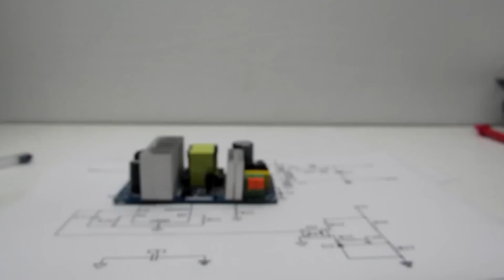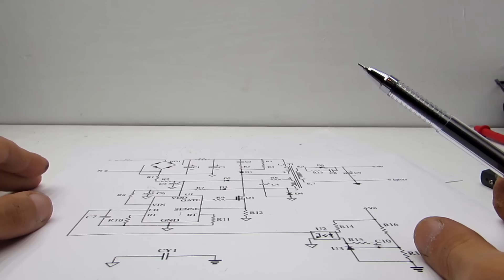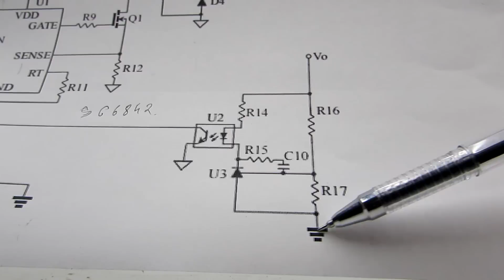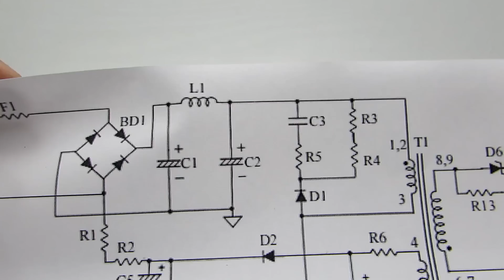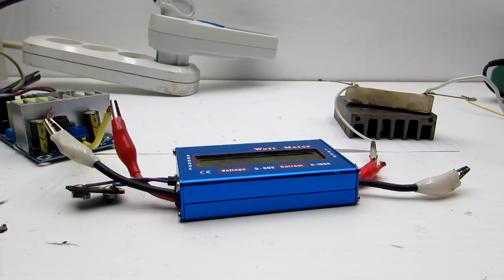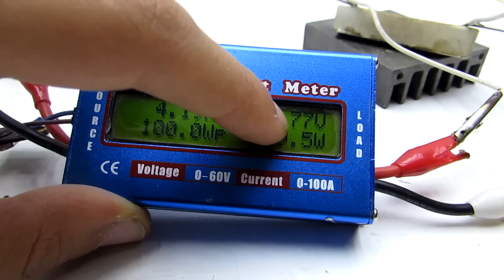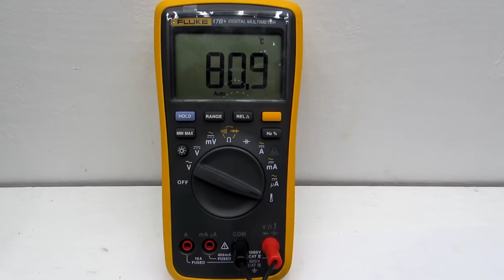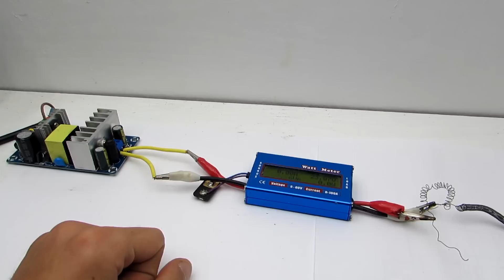Полный обзор популярного импульсного БП.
Ссылка на товар